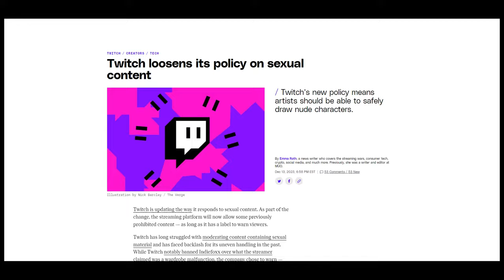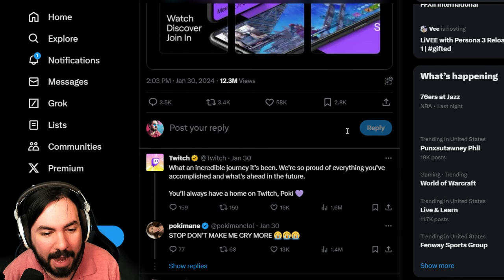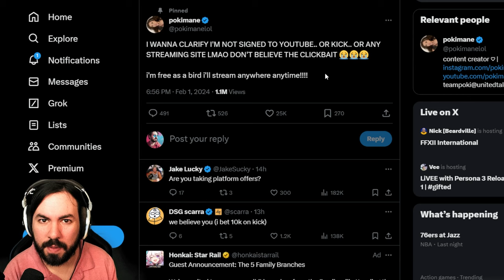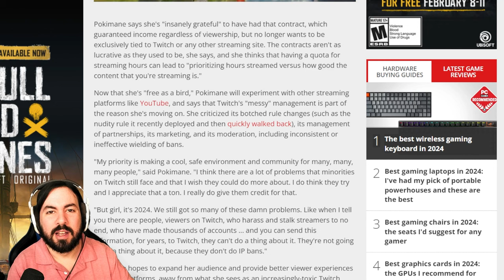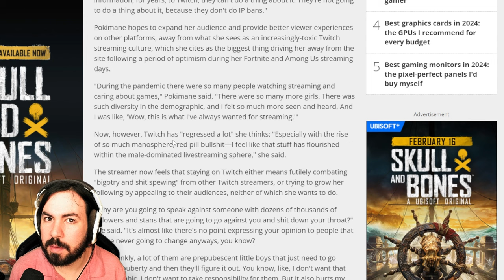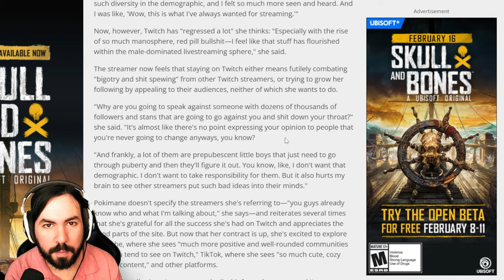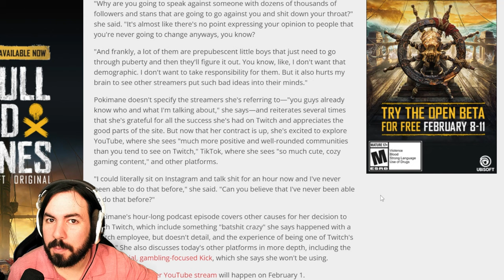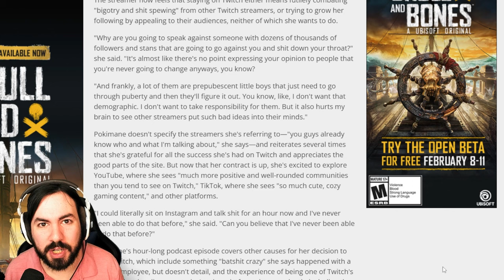Pokimane Says Goodbye To Twitch...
Today I want to talk about Pokimane leaving Twitch, Twitch as a platform, and what this all means.

Twitch.tv/posllatv
Twitter.com/posllatv